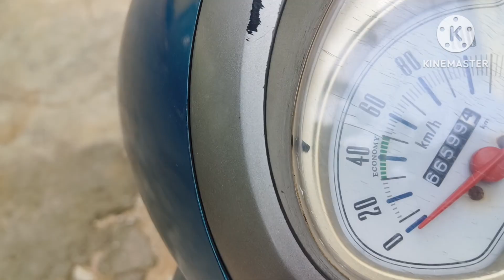September 3, 2024 Vlog🤤